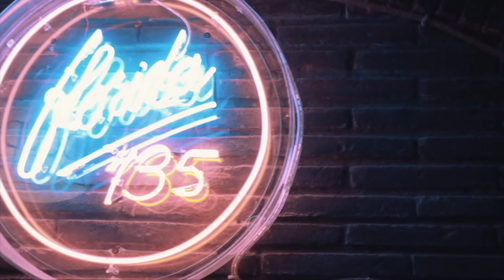76 Aniversario Florida135 - Aftermovie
Aftermovie de la noche del 76 Aniversario de Florida135. con Laurent Garnier, Alan Fitzpatrick, Eats Everything y Andres Campo el miércoles 5 de Diciembre de 2018.